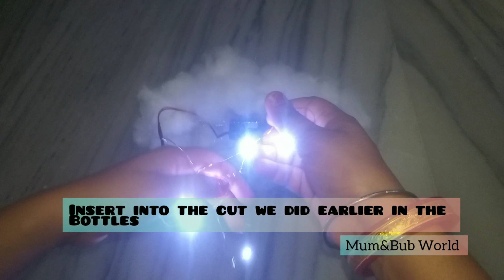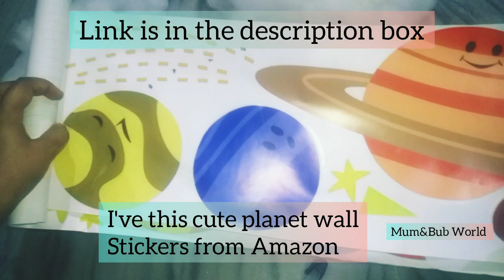cloud making with cotton || Artificial cloud making || baby room decor idea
music credit

Musician: @iksonofficial

Musician: @iksonofficial

Hey guys, decor your room with these scintillating cotton clouds, they look just awesome on walls and feels like actual clouds.

it's very easy to make, with less efforts and perfect for surprises.

Do try and tell me

link for planet wall sticker

keep supporting me plsssss

till then
good day

baby room decor idea..